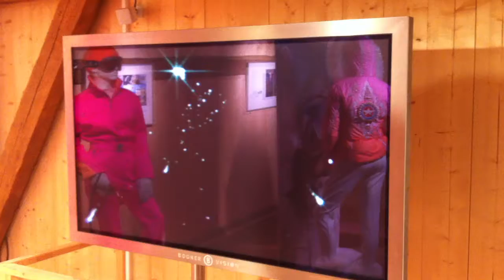Vorschau auf die Bogner Ausstellung im Markus Wasmeier Freilichtmuseum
Hier ein kleiner Einblick hinter die Kulissen. In diesem Jahr präsentiert Willy Bogner seine Ausstellung "80 Jahre Bogner - 80 Jahre Lebensgefühl" im Markus Wasmeier Freilichtmuseum Schliersee.